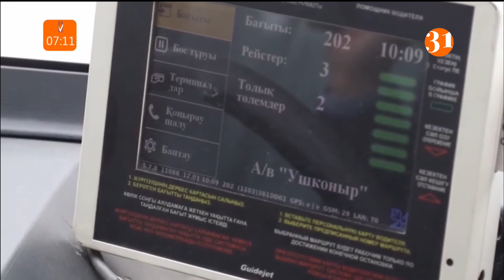Қоғамдық көліктегі қауіпсіздік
Қоғамдық көліктегі қауіпсіздік, мүмкіндігі шектеулі азаматтардың қоғамдық көлікте жүру ережесі.